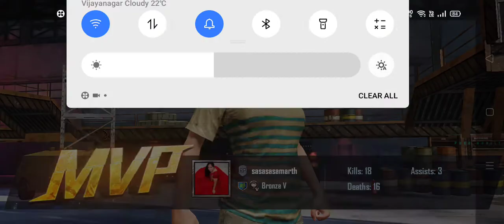GUN GAME VICTORY ❤️🙏